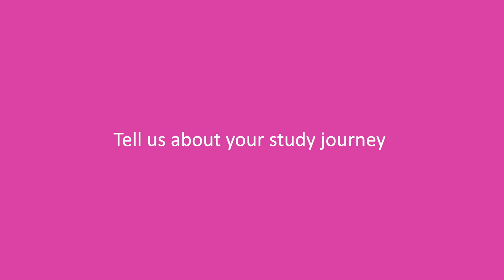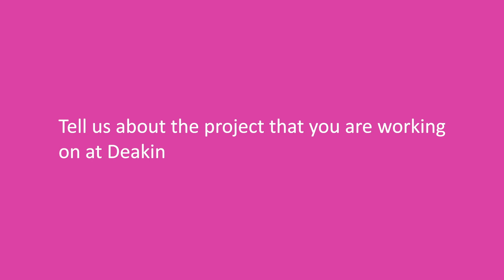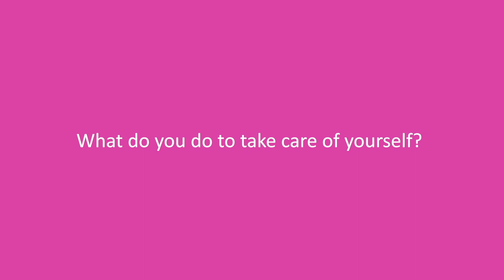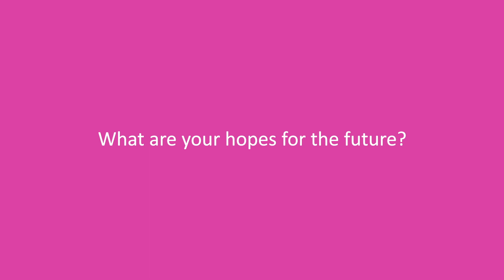Being Seen and Heard - Sherrie Beaver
Deakin University's Sherrie Beaver talks about giving back to her community.